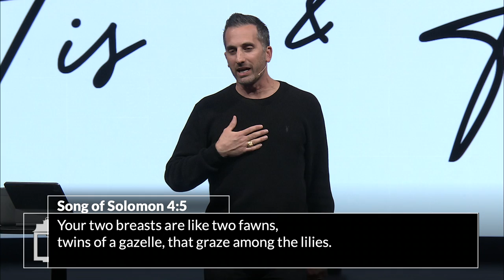Six Questions to Save Your Marriage Before It Begins | Timothy "TA" Ateek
80-90% of young adults hope to get married. No one dreams of a mediocre marriage. No one envisions being married and longing for the days of being single again. In this message, we ask six questions worth answering to save your marriage before it even begins.
Do you ever feel like your dating life is constantly at a disadvantage? Maybe it’s the right person, but the wrong time or you see the red flags 🚩 but red has become your new favorite color. Well, worry no more. It’s time to turn the tables and gain the advantage of your dating life. In this series, we’re tackling the biblical principles one should bring to the table when dating God's way.